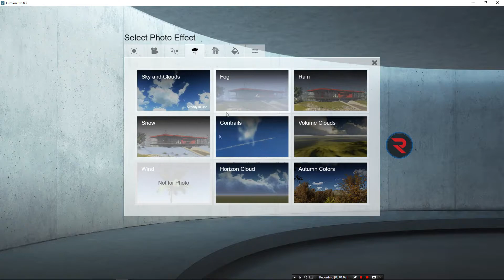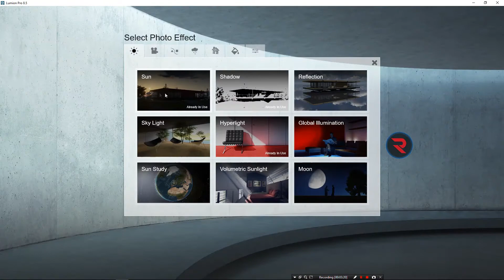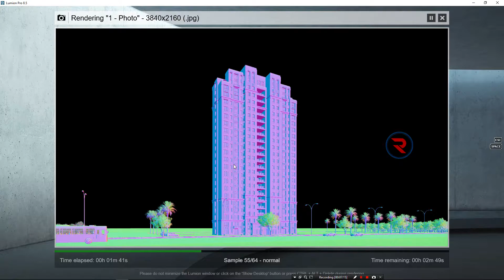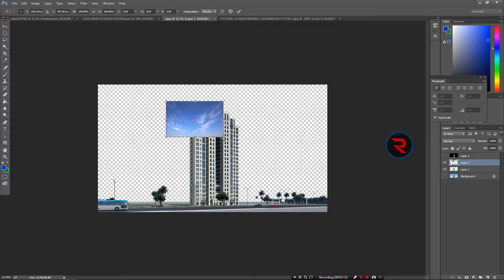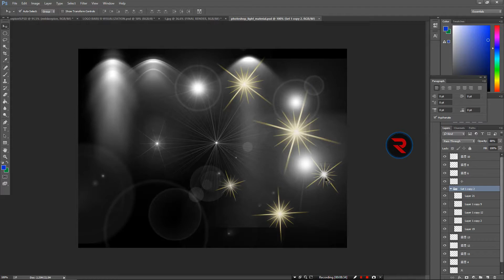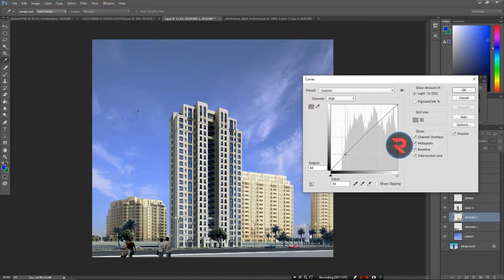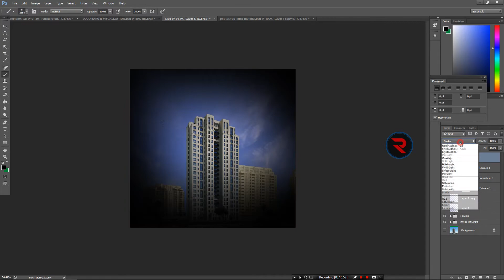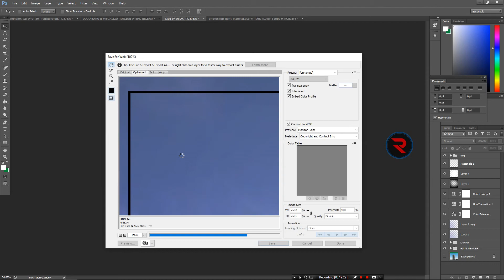Lumion Rendering Tutorial - Lumion Image Render